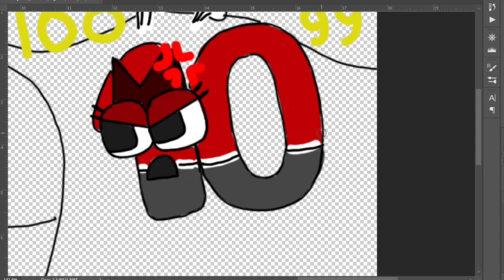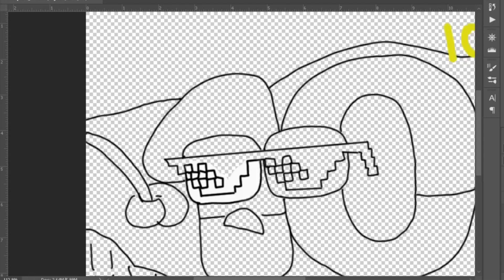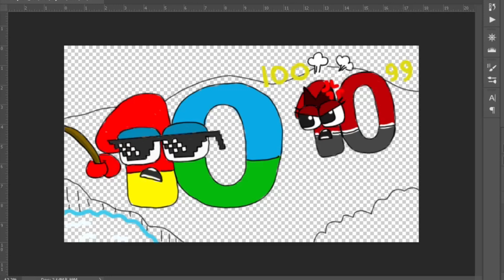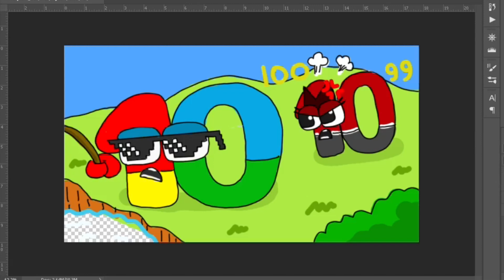Duotrigintillion angry cz Googol doesn't look like him | Wonderland number fanmade coloring story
Duotrigintillion angry because Googol doesn't look like him | Wonderland number fanmade coloring story